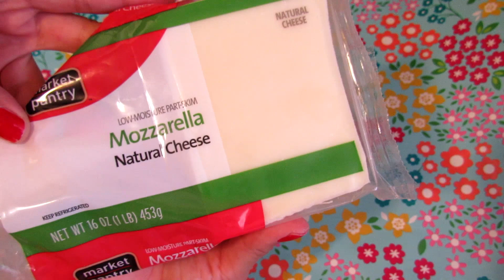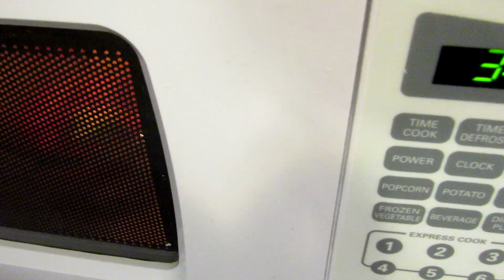Pimientos Rellenos al MICROONDAS I Lorentix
Ingredientes: Pimientos de colores, chorizo, cebolla roja, zucchini, ajo, sal, lentejas cocidas, queso mozzarella rayado Microondas 700 Watts 1ero semi cocinar los pimientos por 4 minutos (si son 2 pimientos partidos por la mitad, aumenta minutos si son mas pimientos) finalmente de 12-14 minutos cocinar los pimientos con el relleno y el queso encima, ( los minutos deberas aumentarlos si es necesario en caso aumentes cantidad de pimientos)

❤️SnapChat: Lorentix Videitos de candy y mis comidas todos los dias!

🎥PowerShot SX530 HS Wifi Canon
📱Iphone 5
🎞 Movie Studio Sony version 13
🎼Music *SURVIVALS* Reggae & Roots Lima, Peru